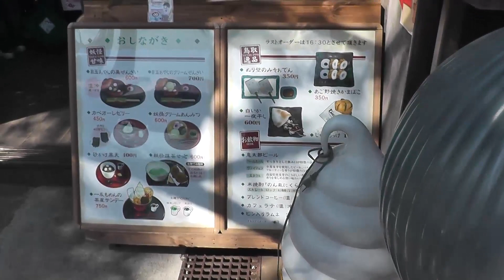GeGeGe no Kitaro Cafe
GeGeGe no Kitaro cafe at Chofu, Tokyo. GeGeGe no Kitaro is a Japanese famous specter manga created by Shigeru Mizuki. I ate Nurikabe(one of specter's name)  miso dengaku, Ittanmomen(one of specter's name) sundae,Medama no Oyaji manju. They were very good!